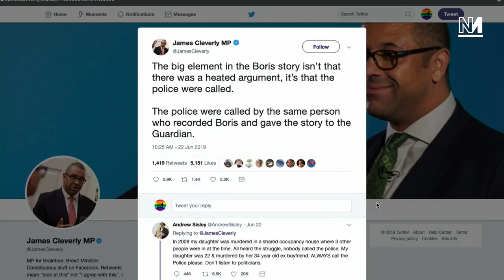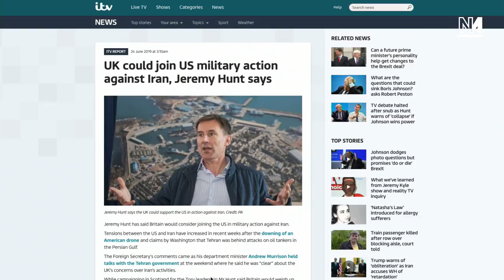Boris's Britain with Lloyd Russell-Moyle and Shelly Asquith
With Boris Johnson set to become PM, the media struggles with our own “post-truth” candidate. Plus, the courts strike down Saudi arms sales, and Trump threatens war with Iran. Lloyd Russell-Moyle MP and Shelly Asquith of Unite join us in the studio.